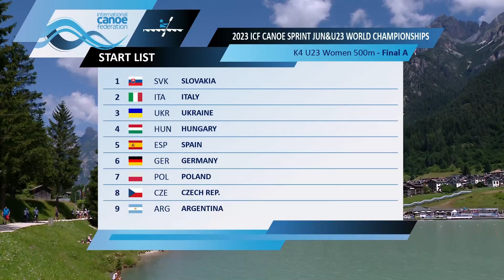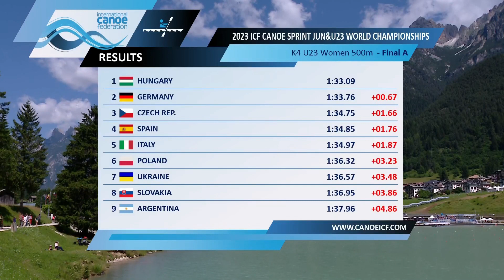K4 U23 Women's 500m Final / 2023 ICF Canoe-Kayak Sprint Junior & U23 World Championships Auronzo